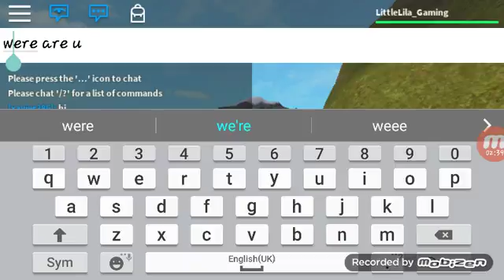A short roblox vid